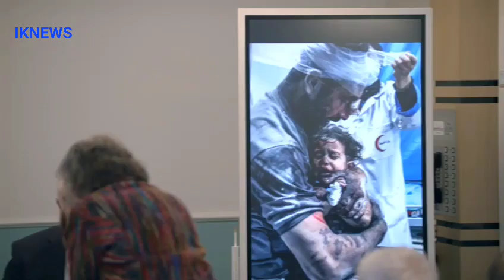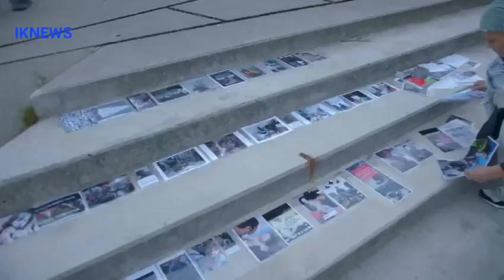GAZA: 300 avocats déposent une plainte collective à la CPI pour génocide contre Israël.